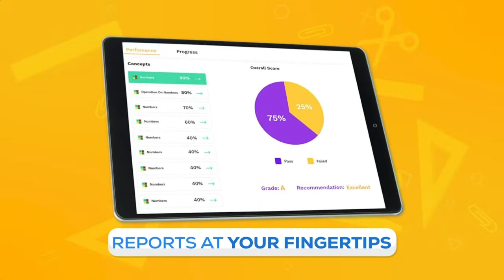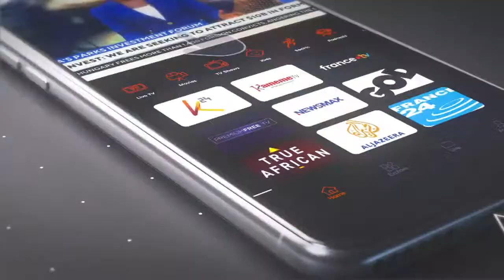GWITIKIRIKA, KUMENWO NA KWAMUKWO